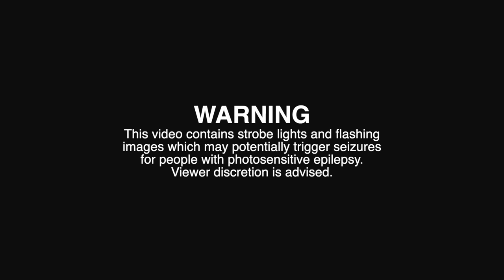Crows - Wednesday's Child | Taboo Sessions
WARNING - This video contains strobe lights and flashing images which may potentially trigger seizures for people with photosensitive epilepsy.

Help us create more of these sessions by following our PAYF

Drop us a follow whilst you're here too!

Audio by Adam Bairstow
Video by Joe Hudson